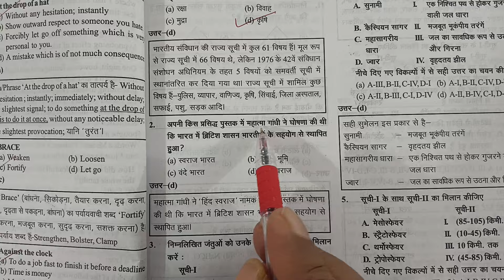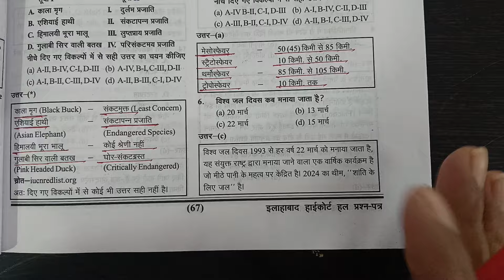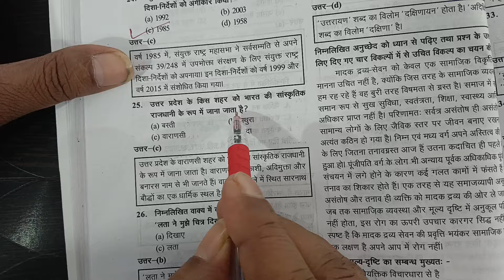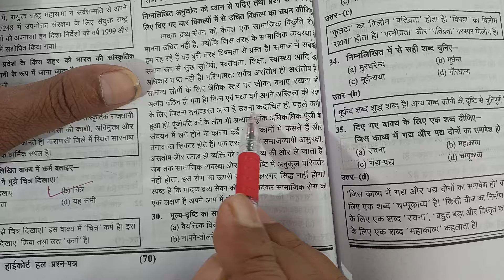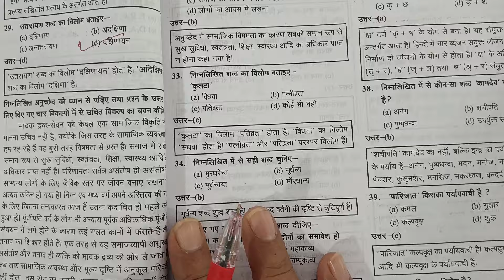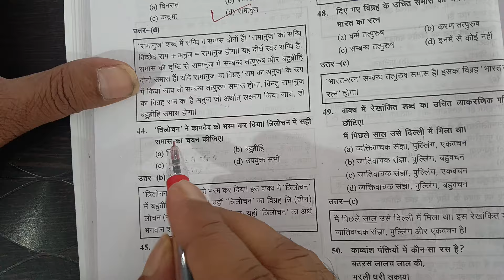Allahabad Highcourt group C D practice set